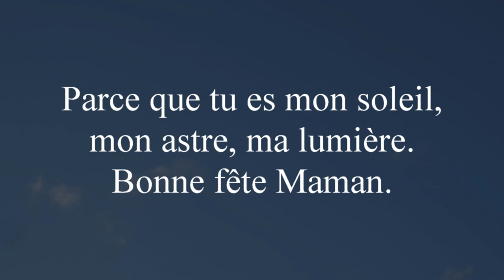Fête des mamans 2022 Ecole communale Forchies Trieux